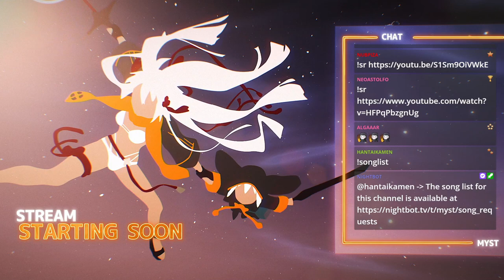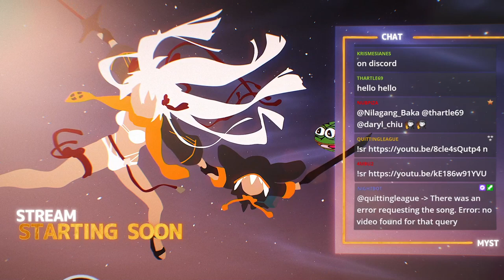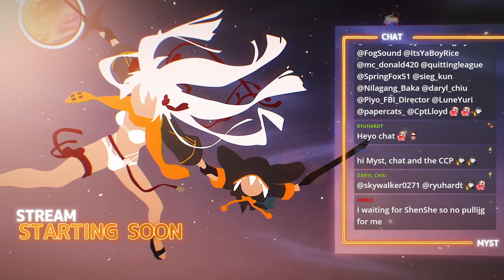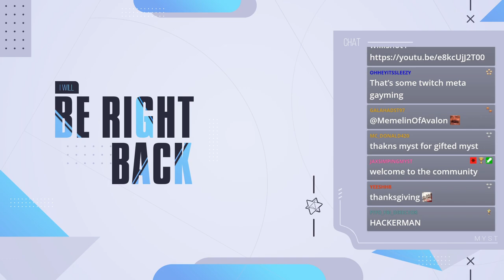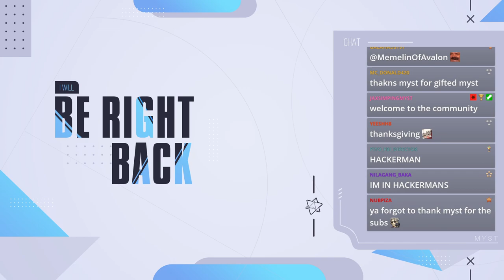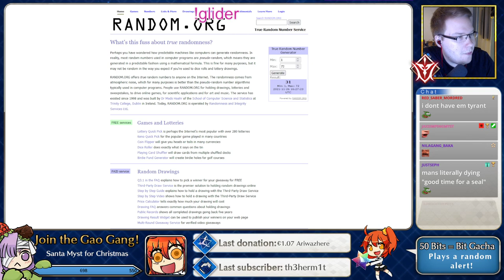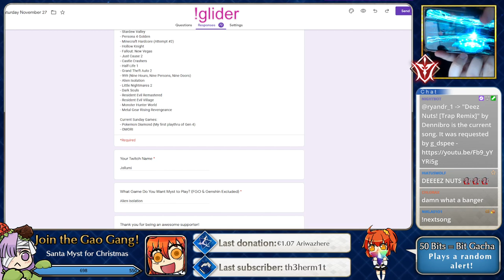Genshin 2.3 Stuff + Weapon Rolls + Wings of Feasting Live – 26/11/2021